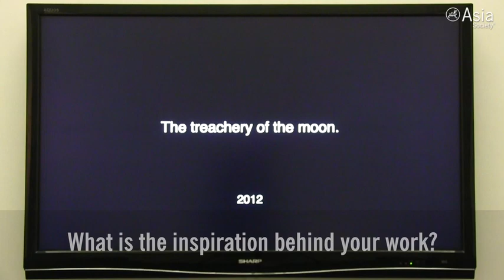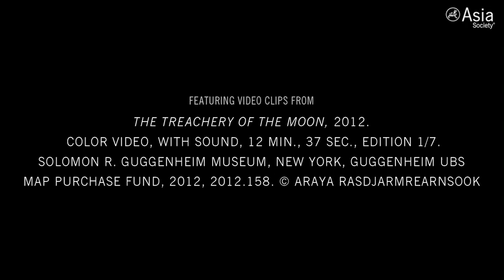Araya Rasdjarmrearnsook | No Country: Contemporary Art for South and Southeast Asia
Thai film and video artist Araya Rasdjarmrearnsook is one of Southeast Asia’s most respected contemporary artists. Her The Treachery of the Moon video features in No Country: Contemporary Art for South and Southeast Asia, the inaugural touring exhibition of the Guggenheim UBS MAP Global Art Initiative. It features recent work by 13 artists from Bangladesh, Cambodia, India, Indonesia, Malaysia, Myanmar, Pakistan, the Philippines, Singapore, Thailand, and Vietnam.